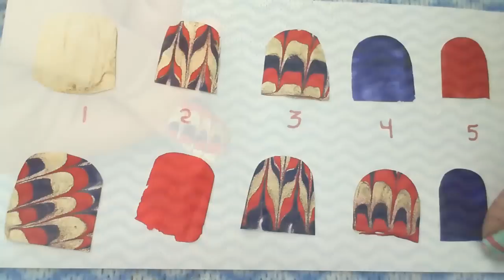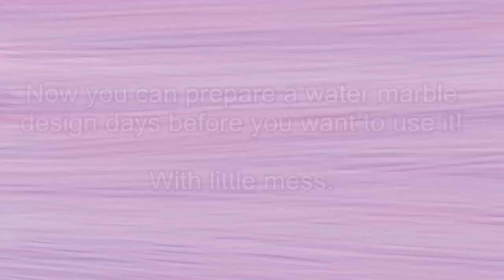Faux Water Marble (sandwich bag nail art)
Water marbling can sometimes be tricky. You need to tape your fingers, place the finger in at a perfect angle and make sure that during water clean up you don't damage the wet nails.
This method by-passes the water process and allows you to let the marble dry out of your fingers so that there is no damage.
No mess, no damaging wet nails, no worries.

Prepare them days before so that you don't have to rush through them on the day you want water marbled nails.

Create a bunch of your own water marble nail art "stickers" to have on hand for that special occasion.